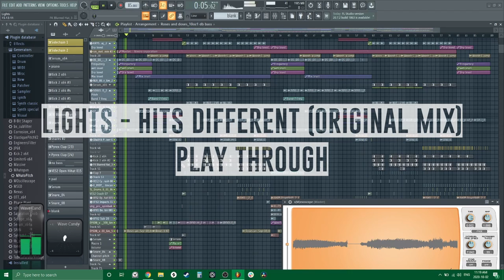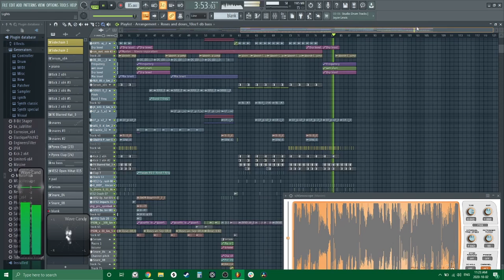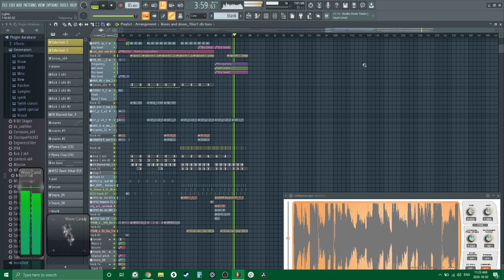Lights - Hits Different Project File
Here's a look at the project file for my newest release!